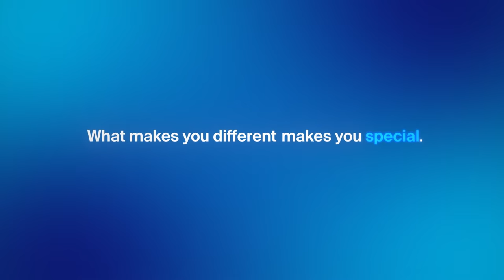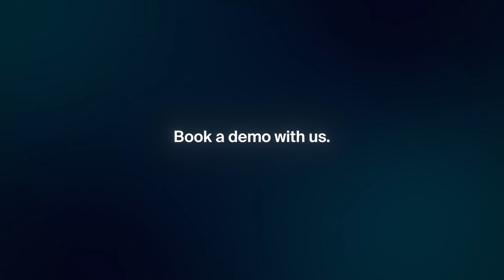It's time to level up to Automatic Reconciliation Software - Aurum Solutions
Aurum Solutions designs, develops and implements world-class reconciliation and exception management software. Fully scalable, highly flexible with comprehensive management information and full audit trail.